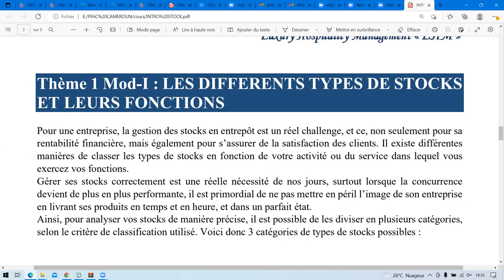DU STOCK DE SECURITE AU STOCK D'ALERTE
Thème 1 Mod-I : LES DIFFERENTS TYPES DE STOCKS ET LEURS FONCTIONS

Pour une entreprise, la gestion des stocks en entrepôt est un réel challenge, et ce, non seulement pour sa rentabilité financière, mais également pour s’assurer de la satisfaction des clients. Il existe différentes manières de classer les types de stocks en fonction de votre activité ou du service dans lequel vous exercez vos fonctions.
Gérer ses stocks correctement est une réelle nécessité de nos jours, surtout lorsque la concurrence devient de plus en plus performante, il est primordial de ne pas mettre en péril l’image de son entreprise en livrant ses produits en temps et en heure, et dans un parfait état.
Ainsi, pour analyser vos stocks de manière précise, il est possible de les diviser en plusieurs catégories, selon le critère de classification utilisé. Voici donc 3 catégories de types de stocks possibles :
1- TYPES DE STOCKS SELON LEUR FONCTION
- LE STOCK DE SECURITE
- LE STOCK D’ALERTE
- LE STOCK SAISONNIER
- LE STOCK DORMANT
- LE STOCK EN TRANSIT
- LE STOCK SPÉCULATIF
2- TYPES DE STOCKS SELON LEUR NATURE
- LES STOCKS PERISSABLES
- LES STOCKS NON PÉRISSABLES
- LES STOCKS AVEC DATE DE PÉREMPTION
3-TYPES DE STOCKS SELON L’ORGANISATION OPÉRATIONNELLE
- LE STOCK OPTIMAL
- LE STOCK PHYSIQUE
- STOCK NET
- STOCK DISPONIBLE
- STOCK MINIMUM
- STOCK MAXIMUM
Suivez votre programme de certification ou Préparer votre BTS en toute sérénité, en présentiel ou en ligne